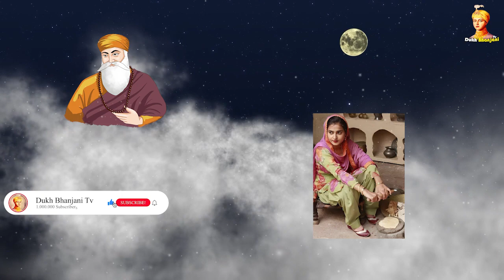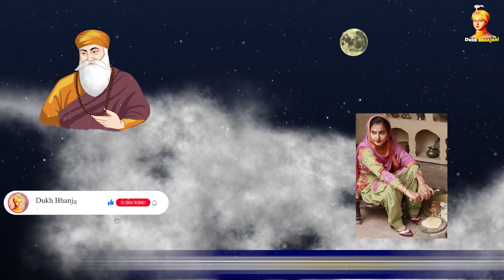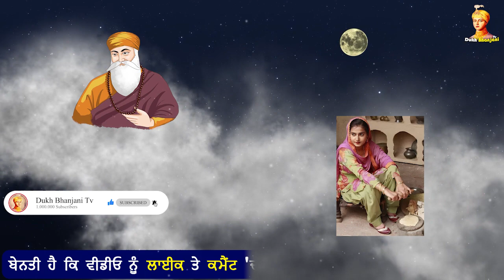ਆਪਣੀ ਰੋਟੀ ਵਿੱਚੋਂ 3 ਪ੍ਰਸ਼ਾਦੇ ਦਾਨ ਦੇਣ ਦਾ ਫਲ ਸੁਣ ਕੇ ਹੈਰਾਨ ਰਹਿ ਜਾਓਗੇ new katha guru nanak dev ji